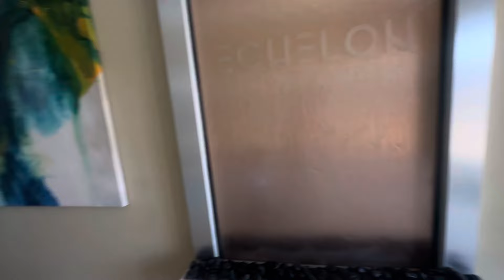Finally apartment final karlia ♥️ or shift b hogaye please say mashallah 🧡